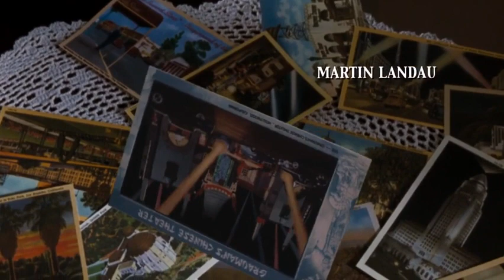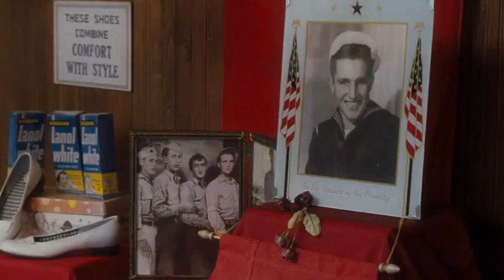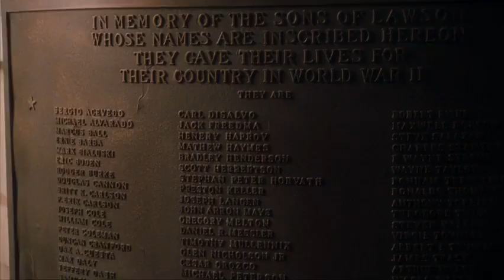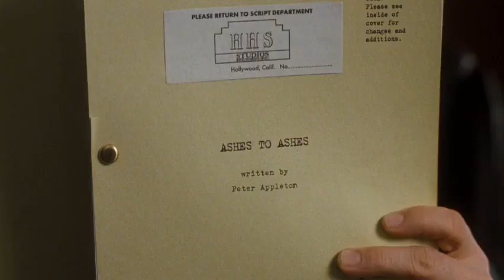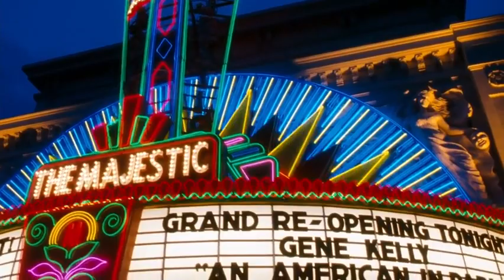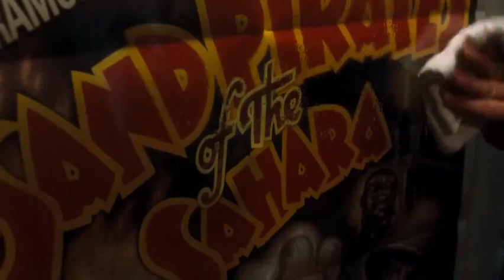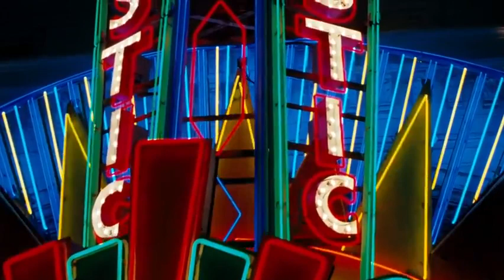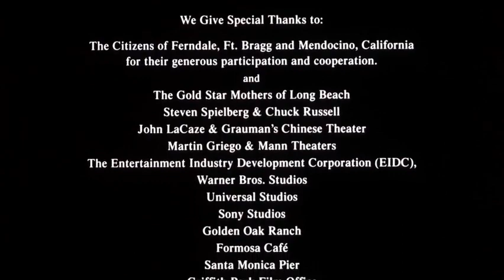JIM CARREY FULL MOVIE - Warner Brothers Movie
James Eugene Carrey (/ˈkæri/; born January 17, 1962)[2] is a Canadian and American actor and comedian. Known for his energetic slapstick performances,[3] Carrey first gained recognition in 1990, after landing a role in the American sketch comedy television series In Living Color (1990–1994). He broke out as a star in motion pictures with Ace Ventura: Pet Detective, The Mask and Dumb and Dumber (all 1994). This was followed up with Ace Ventura: When Nature Calls, Batman Forever (both 1995) and Liar Liar (1997).

In the 2000s, he gained further notice for his portrayal of the Grinch in How the Grinch Stole Christmas and for the comedy Me, Myself & Irene (both in 2000), as well as Bruce Almighty (2003), Lemony Snicket's A Series of Unfortunate Events (2004), Fun with Dick and Jane (2005), Yes Man, Horton Hears a Who! (both 2008), and A Christmas Carol (2009). In the 2010s, Carrey appeared in the films Mr. Popper's Penguins (2011), The Incredible Burt Wonderstone, Kick-Ass 2 (both 2013), Dumb and Dumber To (2014), and portrayed Leap Day William in the sitcom 30 Rock (2012). In 2020, he portrayed Dr. Robotnik in Sonic the Hedgehog and its 2022 sequel and Joe Biden in six episodes of Saturday Night Live in the leadup to the 2020 United States presidential election.

Although largely typecast as a comedic actor, Carrey has had success in dramatic roles. His first dramatic success was for starring in the Emmy-nominated made-for-television film Doing Time on Maple Drive (1992). Carrey gained attention for his leading roles in The Truman Show (1998) and Man on the Moon (1999), earning Golden Globe Awards for each film. He later starred in the psychological science fiction romantic drama film Eternal Sunshine of the Spotless Mind (2004); this performance is repeatedly lauded as the seminal in Carrey's career and for which he was nominated for both the BAFTA Award for Best Actor in a Leading Role and another Golden Globe Award. He was also praised for his dramatic role of Jeff Piccirillo in the Showtime tragicomedy series Kidding (2018, 2020), for which he was nominated for another Golden Globe. Multiple film critics and media outlets have cited Carrey as one of the best actors never to have received an Academy Award nomination.[4][5][6]

In 2006, Carrey received a Grammy award nomination for Best Spoken Word Album for Children. In 2013, Carrey published his first book, a children's story titled How Roland Rolls, which was awarded a 2013 Gelett Burgess Children's Book Award.[7] In 2020, Carrey published his first novel, Memoirs and Misinformation, which he co-authored with Dana Vachon.[8][9]